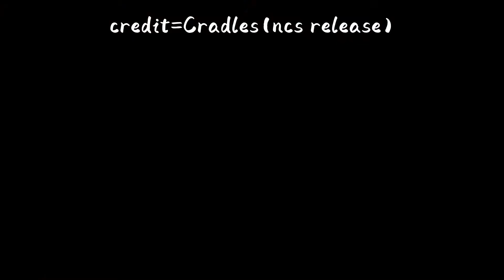pro id sell (booyah day bundle) (purple shaded bundle).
I want to sell this id urgent